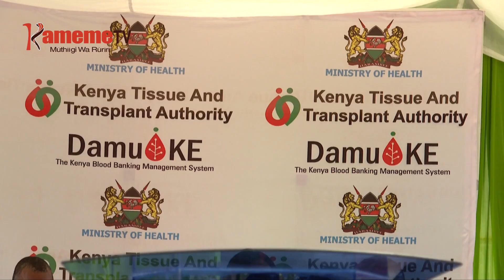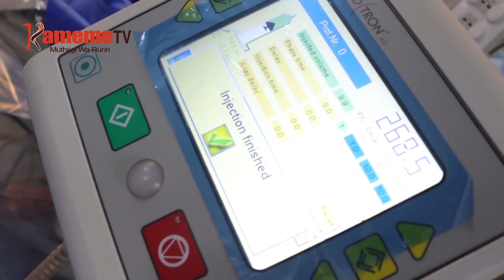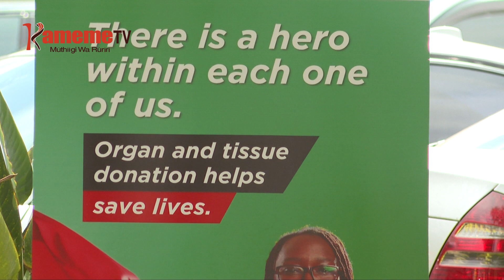Arwaru gukaya ni marihi ma iguru megii ucenjia wa ciiga cia mwiri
THIRIKARI UNYITANIRI NA RUHONGE RURIA RURUMBUIYAGIA UHEANI WA CIIGA NGURANI CIA MWIRI KENYA TISSUE TRANSPLANT AUTHORITY IRI MIHANG’O-INI YA KUHITUKIA WATHO WA  GWITIKIRIA  MUNDU O WOTHE KUHEANA CIIGA CIA MWIRI GUTEKUMAKANIA KANA MUNDU URIA URAHEO NI WA BAMIRI.
KURIINGANA NA RUHONGE RURU, WATHO  UYU WAKINYANIRA UGUKORWO UKIHUTHIA MURIGO KURI ARWARU ARIA MAKORETWO MAGIETHA MOTUNGATA MA DAYALYSIS KUMANA NA WAGI CIIGA TA HIGO IRIA MARABATARA GUCENJIO KUUMA KURI A ANDU A BAMIRI.